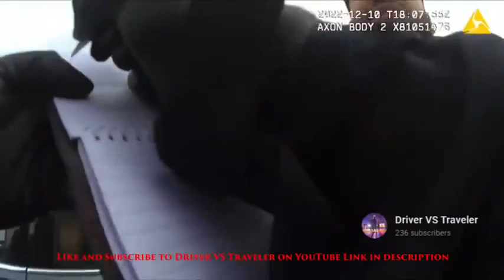USA Police Vs Traveler☞ I dont need a drivers license unless Im doing Commerce🕊